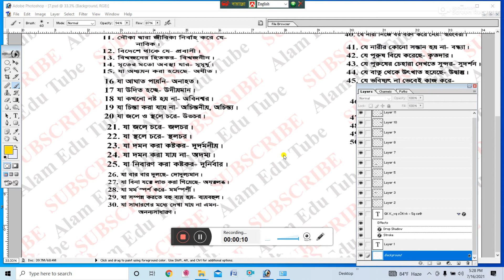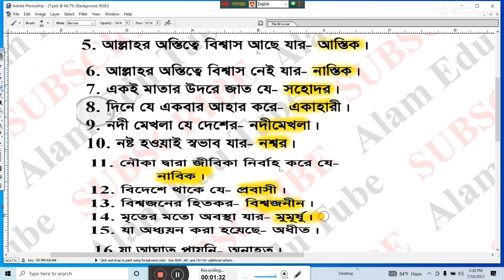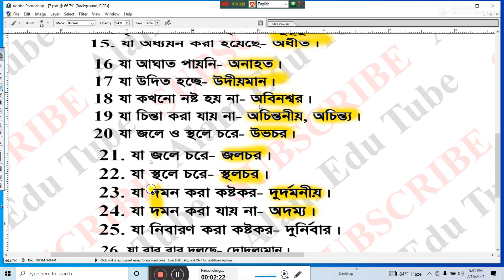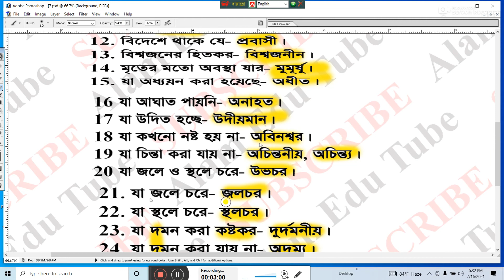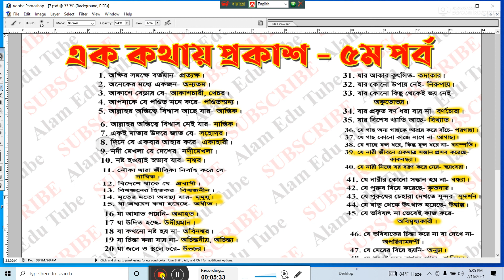এক কথায় প্রকাশ || বাক্য সংকোচন || Ek kothay prokash || এক কথায় প্রকাশ -৫ম পর্ব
নারী সংক্রান্ত এক কথায় প্রকাশ

alam , edu , tube ,
alamedutube ,

এক কথায় প্রকাশ বা বাক্য সংকোচন থেকে থেকে প্রতিটি চাকরির পরীক্ষায় প্রশ্ন এসে থাকে তাই সহজ বিষয়টি সকলের জেনে রাখা ভালো।
👉চাকরির পরীক্ষায় এখান থেকে ১নাম্বার কমন পাবেনই ইনশাআল্লাহ